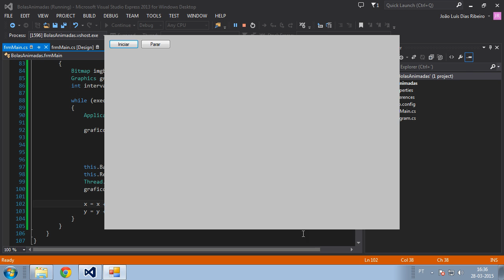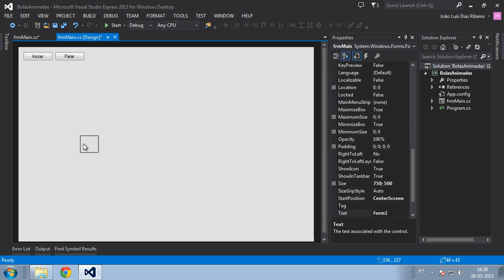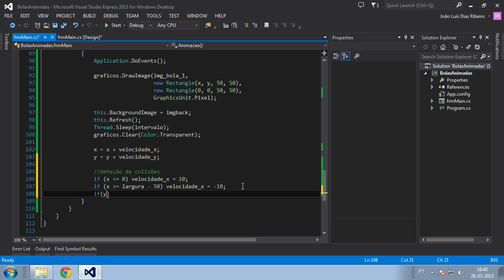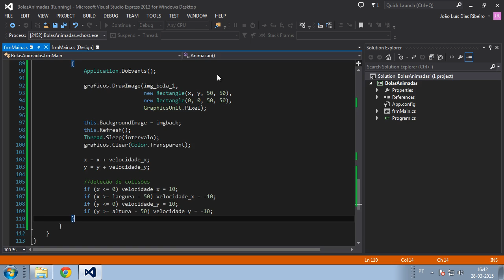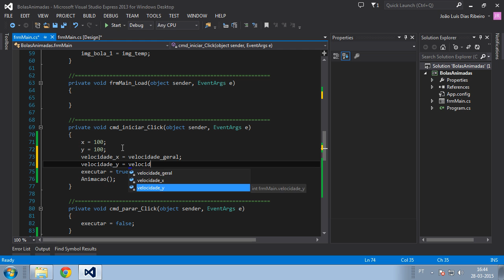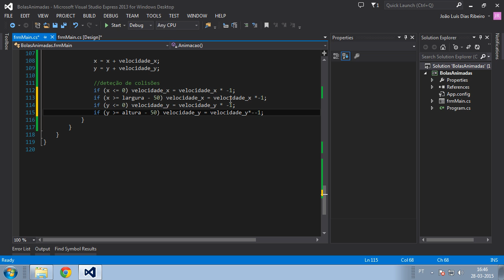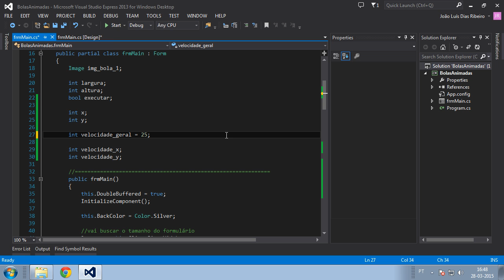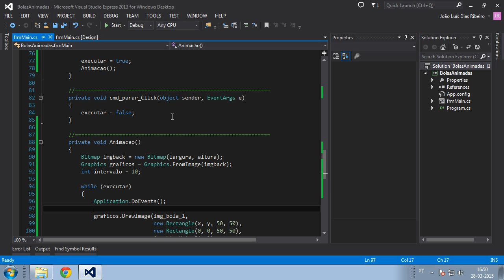056 Bolas Animadas Animação da bola com colisões parte 2